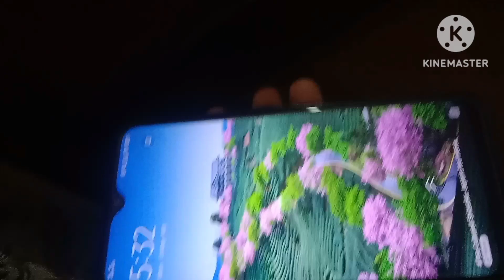यदि आपने पतला होने का ठान लिया है तो गांठ बांध लीजिए इन बातों को। 👍🏽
यदि आपने पतला होने का ठान लिया है तो गांठ बांध लीजिए इन बातों ।👍@malavlogsstudio .

मैं अपने चैनल में आप सभी लोगों का हार्दिक अभिनंदन करती हूं 🙏